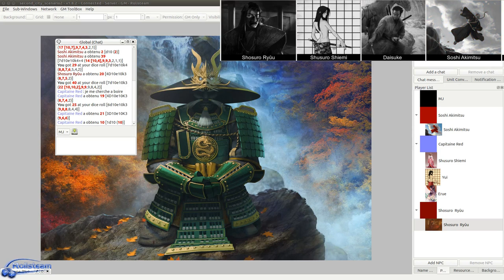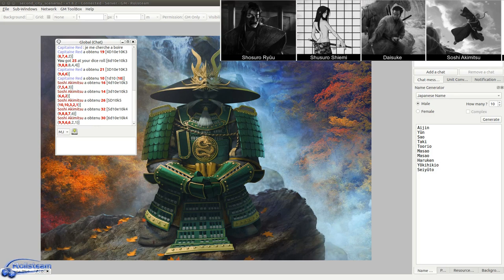JDR - L5R - Seconde Cité Saison 2 - Épisode 3 - Inside job - Rolisteam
Description:
Les joueurs s’installent en ville.: